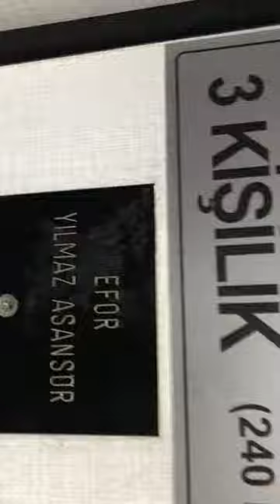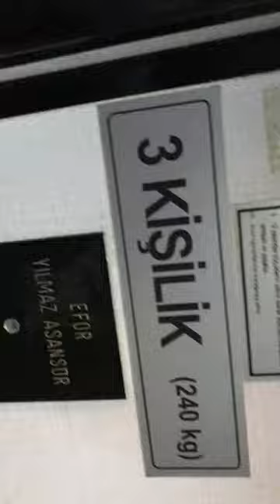Asansör Değişmeli mi Elden Geçip Tamir mi edilmeli Motor ve Kumanda Panosu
Aykut ilter Asansör Değişmeli mi Elden Geçip Tamir mi edilmeli Motor ve Kumanda Panosu Asansör Keşif Asansör Bakımı Asansör Değişmeli mi Elden Geçip Tamir mi edilmeli 2019 Kasım 7 Perşembe saat 11:00 Keşif asansör tespit zaptının hazırlanması.
Asansör firmasına telefon ile ulaşabilirsiniz.
Lütfen Aykut ilter kanalından aradığınızı belirterek öğretmenlere yapılan indirimden istifade ediniz.
Keşif Yapan Exper Asansör Firması: ESAY ASANSÖR
Kilit yeri iyi olmalı kapı yüksekliği satandartların altında olmamalı.
Motor dişlerinde boşluk olmamalı yağ kaçağı olmamalı kasnak halat kanalları erimiş sürtünmeden dolayı erimiş olmamalı pano eski olmamalı. Motor markası Akay marka A100 kumanda panosu. Arl ve arkel iyi markalardır. Kabin zemini granit olmalıdır. Kaplama olmamalıdır. Yukarısı yeni tip aydınlatma olmalı. havalandırması olmalıdır.
Mutlaka etek sacı olmalı kabin yarıda kaldığında kurtarma sırasında kişinin boşluğa düşmesini önler. Volan ile kabin elektrik kesilir kurtarma işlemi normalde böyle yapılır. en az 75 cm kabin üzerine monte edilmelidir. Kapı camları telli cam olmalı 15 cm geçerse lamine cam olmak zorundadır. Kabin üstü fren kolu çeneler askı halatları. Radansa olmalı 3 kelepçe bir randansa olmalı. Kabin üstü temiz olmalı yağ olmamalı yağ çıkar. Halat kelepçe yönleri doğru olmalı en az 2 kelepçe olmalıdır. Aşırı yük mekanizması olamlıdır. Kabin düştüğünde engeller.
Mavi yeşil etiket kullanılabilir kırmızı sarı  etiketli yada hiç etiketsiz asansör kullanılmamamlı.
Asansör o katta mı bakılmalı kapı öyle açılmalı.
İç kapı varsa açılmadan girilmemeli iç kapı yoksa dikkat edilmeli asansör boşluğuna siz yada çocuğunuz düşebilir.
Bakımlar her ay yapılmalıdır. Yılda bir defa muayesi yapılmalıdır. Her teklif alınan firmaya güvenmek için belgelerine bakılmalı kullandığı malzemeler neler buna bakılmalıdır.

Asansör hakkında tüm bilgiler nelere dikkat edilmeli asansörümüz değişmeli mi.
Kilit mekanizması çift emniyetli olmalıdır. Tüm katlarda. Kuyu dibinde tamponlar olmalı. Regülatör gergi makarası asansör düştüğünde fren sistemi bu regülatör sistemidir. Emniyet siviçleri olmalı halatları sağlam olmalı. Karşı ağırlıkta en az iki kelepçe olmalı ağırlık paletleri enerji tasarrufu sağlar. Kelepçe yönleride içeri doğru olmalı. Kuyu dibi sağlam zemin olmalı. Beton zemin altı dolu olmalı insan girilebilir yaşam alanı olmamalı kabin düştüğünde yaşam alanı çökebilir.
Yaşam alanı varsa Karşı ağırlığa fren tertibatı konulmalı (altta yaşam alanı varsa)
raylar kabin ve karşı ağırlık hareket yeridir. Konsol konsol bağlantısı civatalı atılmalı 1,5 2 mt aralığında yapılmalıdır.
İnsan kaldığında kurtarma eğitimi verilne kişiye teslim formu ile Üçgen anahtar teslim edilen görevli kapıyı açabilir.